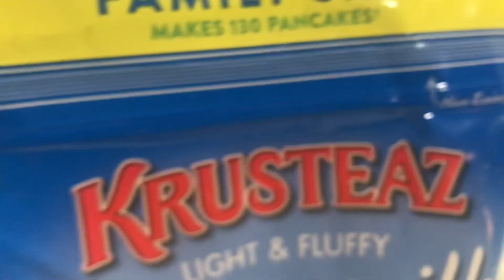Cozy Slow Living Pancakes In The PM🥞😋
today is a cozy slow living vlog, making pancakes in the pm. my son had asked for pancakes so decided to pick up the camera and vlog with yall and chat here and there about the weather, it has been sooo hot here in california, how's the temp.  where you are from? I am a simple living homemaker living in a apartment sharing what life is like on a budget .